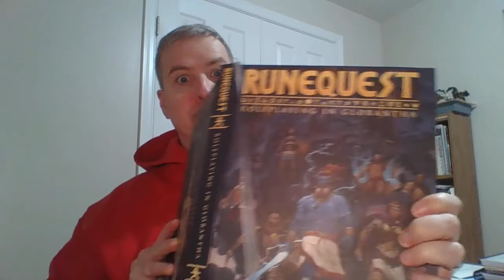RQG: Session 7, Chapter 2, Session 3, The Chronicles of Carreen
This is my VLOG on my Runequest Roleplaying in Glorantha campaign.  Session review with some GM musings and issue discussion.